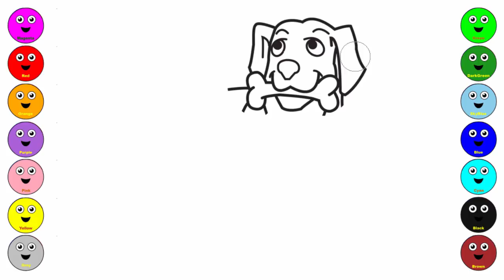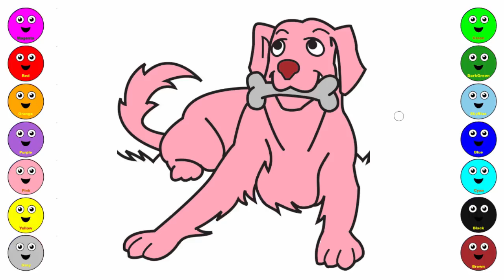Learn Colours With DOGS | Colors For Kids To Learn | Videos For Children